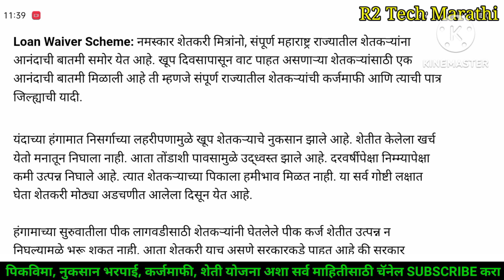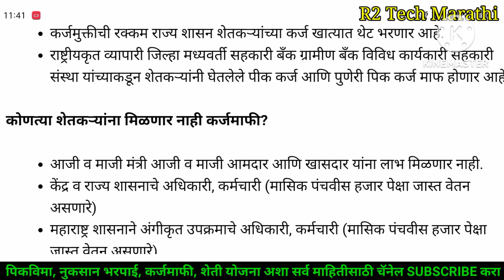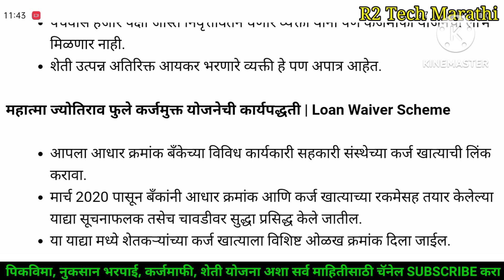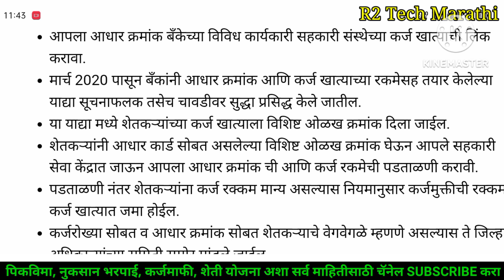🛑 राज्यात कर्जमाफी जाहीर | कोणते शेतकरी राहणार पात्र? कर्जमाफी साठी कार्यपद्धती कोणत्या ? Karjmafi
शेतकरी मित्रांनो,
राज्यात कर्जमाफी जाहीर | कोणते शेतकरी राहणार पात्र? कर्जमाफी साठी कार्यपद्धती कोणत्याआहेत , याबाबत थोडक्यात माहिती आपण या विडिओ च्या माध्यमातून जाणून घेऊया,तरी विडिओ शेवटपर्यंत पहा.
🔴 • आपल्या @R2_Tech_Marathi या चॅनेल चा एकच उद्देश " शेतकरी राजाला मदत करणे " हाच आहे.
🔴 धन्यवाद 🙏🏾🙏🏾🙏🏾
Topic Covered👇
कर्जमाफी 2024
नियमित कर्जमाफी 2023-24
कर्जमाफी न्युज टुडे
कर्जमाफी नवीन अपडेट
कर्जमाफीच्या बातम्या
niymit karjmafı
2 लाखावरील कर्जमाफी
कर्जमाफी नवीन अपडेट 2023
कर्जमाफीची बातमी
HashTag👇
शेतकरी कर्जमाफी योजना
don lakhavaril karjmafı
कर्जमाफीची माहिती
कर्जमाफी 2023 महाराष्ट्र
कर्जमाफी 2024
कर्जमाफी नवीन अपडेट
तुमचे प्रश्न 👇🤗
karj mafi 2024
karj mafi 2023 maharashtra
कर्जमाफी कधी होणार 2024
karj mafi 2023 chhattisgarh
karj mafi news today
karj mafi maharashtra
कर्जमाफी 2023
karj mafi 2024 maharashtra
karj mafi 2023
नियमित कर्ज भरण्याऱ्याची कर्जमाफी
नियमित कर्जमाफी
karjmafi news
कर्जमाफी यादी 20224
Your query 👇
कर्जमाफी 2024 महाराष्ट्र
कर्जमाफी 2024 ची
कर्जमाफी 2024 लाईव्ह
सरसकट कर्जमाफी 2024
कर्जमाफी नवीन अपडेट 2024
नियमित कर्जमाफी 2024
कर्जमाफी 2023 महाराष्ट्र
कर्जमाफी 2023
शेतकऱ्यांची कर्जमाफी 2024
2024 कर्जमाफी होणार का नाही
कर्ज माफी योजना 2024
शेतकरी कर्जमाफी योजना
कर्जमाफी न्युज 2024
कर्जमाफी 2024
karj mafi 2023 maharashtra latest news
karj mafi yojana
कर्जमाफी नवीन अपडेट
कर्जमाफी बातम्या आजच्या